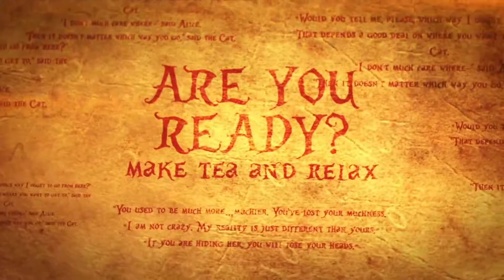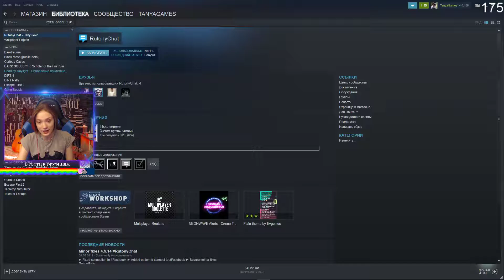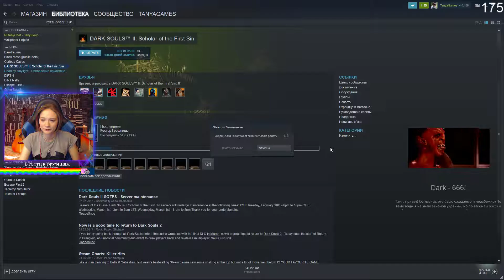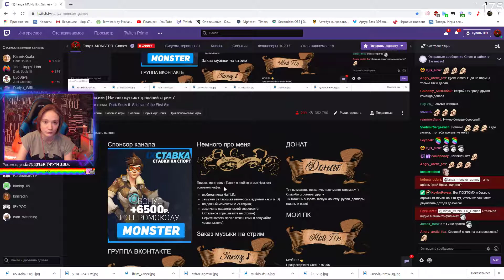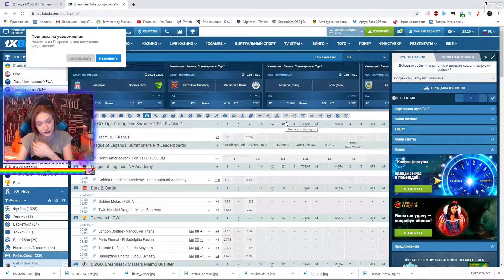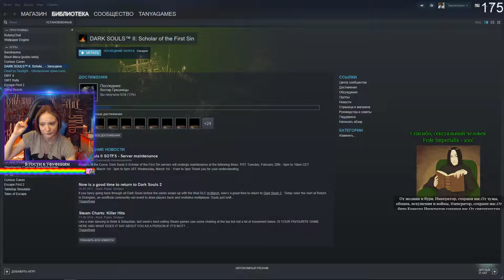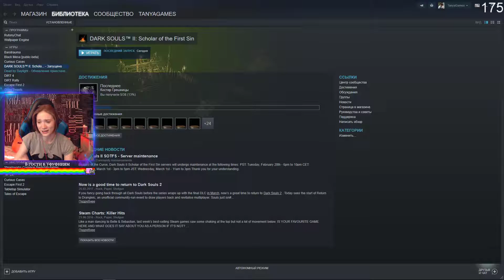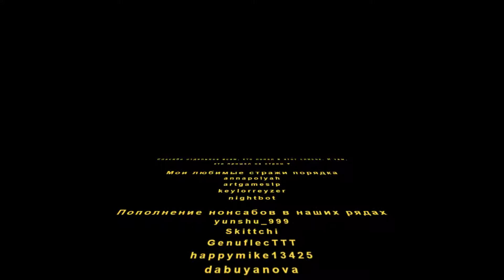Dark Souls II Scholar of the First Sin 6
Сылки ТАни